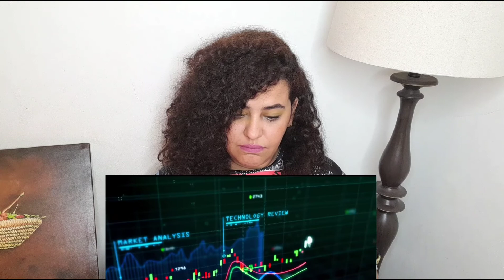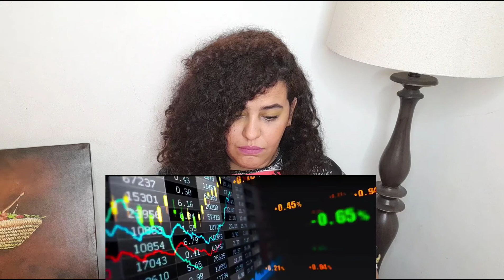Laabam official Trailer | Moroccan Reaction |Vijay Sethupathy|Shruthi haasan|D.imman| S.P.Jananathan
Thank you for being a part of my channel.

💥Our number while uploading this video:4610💥

 @ghazala space